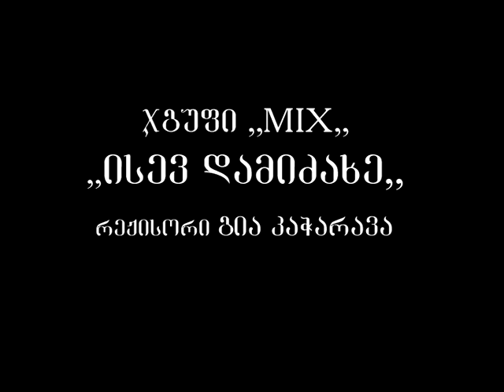"ისევ დამიძახე" ჯგუფი MIX (რეჟ. გია კაჭარავა)